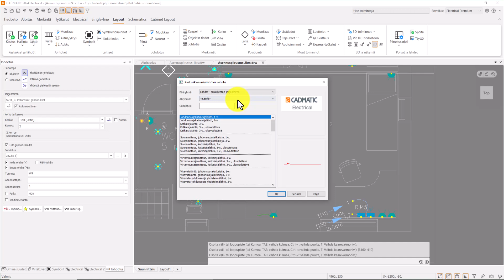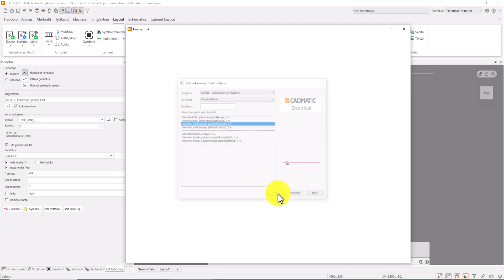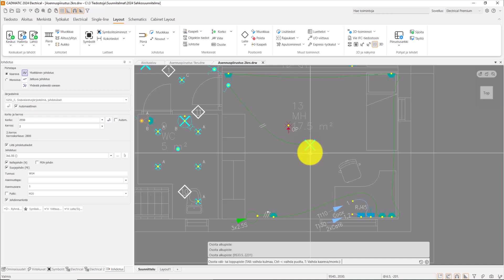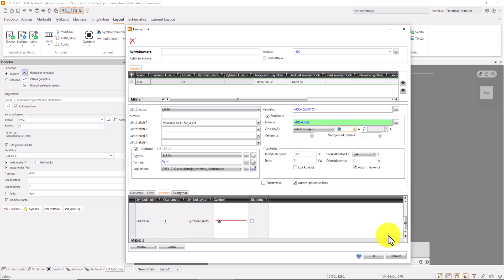Sähköasennusten kaapelointi ja ryhmittely - CADMATIC Electrical 2024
Videolla opastetaan miten voit tehdä sähköasennusten kaapelointia ja ryhmittelyä CADMATIC Electrical sovelluksessa.

Video on tehty kaupallisessa yhteistyössä CADMATIC:in kanssa